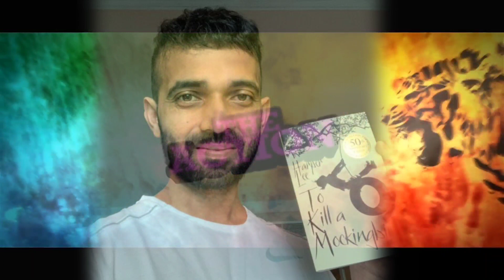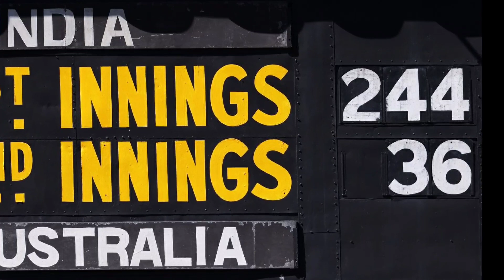সৌরভই কি আজিঙ্কা রাহানে হয়ে ফিরে এসেছেন? india win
script asif afnan piyal

কথায় আছে জীবনে সুযোগ নাকি একবারই আসে, যিনি সেই সুযোগকে কাজে লাগাতে পারেন না তিনি হারিয়ে যান কতশত সাধারণের ভীড়ে। আর যিনি পারেন তাকেই তো আমরা বলি অসংখ্য সাধারণের ভীড়ে অসাধারণ। ভারতীয় ক্রিকেটে সৌরভ গাঙ্গুলি তেমনই অসাধারণ।

ভারতীয় ক্রিকেটের  আজকের এই অবস্থানে আসার পেছনে যাদের অবদান আছে তাদের ভিতরে  থাকবেন কপিল দেব, মোহাম্মদ আজহারউদ্দিন কিংবা মহেন্দ্র সিং ধোনিও, কিন্ত ভারতীয় ক্রিকেটের বাক বদলের নায়ক একজনই। তিনি প্রিন্স অব ক্যালকাটা, দাদা- তিনি সৌরভ গাঙ্গুলি।  যার নেতৃত্বে সৌরভের ক্যারিয়ার শুরু,  সেই আজহারউদ্দিন ফিক্সিংয়ের কারনে নিষিদ্ধ হওয়ার কিছুদিনের মাথায় অধিনায়কত্ব পান সৌরভ। আজহারের পর কিছুদিন দায়িত্ব পান শচীন। কিন্তু সৌরভ দায়িত্ব নেওয়ার পরই খোলনলচে বদলে যায় ভারতের। ভারতের শরীরী ভাষায় বদল এনে আগ্রাসী ভাব আসে সৌরভের আমলেই। সঙ্গে সৌরভের ছিল ঝুঁকি নিতে পারার এক অতিমানবীয় গুন। সৌরভ ছিলেন পাকা যুহুরী, খাঁটি হীরা চিনতে ভুল করেন নি কখনোই, সেই কাতারে ছিলেন অনিল কুম্বলে, যুবরাজ সিং এমনকি মহেন্দ্র সিং ধোনিও।

এইতো সপ্তাহখানেকের কথা, এডিলেড টেস্টে মাত্র ৩৬রানেই গুটিয়ে যায় ভারত। একে তো প্রথম টেস্টে লজ্জাজনক পরাজয়, সঙ্গে মরার উপর খাড়ার ঘা হিসেবে ছিল অধিনায়ক কোহলির দেশে ফিরে যাওয়া। সেখান থেকে দ্বিতীয় টেস্টে ভারতের কট্টর ভক্তও বোধহয় আশা করেন নি এমন জয়, এ যেন সেই পুরোনো ভারত, সৌরভের ভারত। আক্রমণাত্মক  মানেই যে উদ্ধত হওয়া নয়, আক্রমণাত্মক মানে প্রতিপক্ষের চোখে চোখ রেখে লড়াই করা, জয় ছিনিয়ে আনা।  আগ্রাসন মানে স্লেজিংয়ের নামে গালি নয়, আগ্রাসন হচ্ছে ফিল্ড প্লেসিংয়ে প্রতিপক্ষের ব্যাটসম্যানকে বোতলবন্দি করে রাখা। আক্রমণাত্মক অধিনায়কত্বের যে সংস্কৃতি তৈরি করে  গিয়েছিলেন সৌরভ, তা যেন আরো সুরভিত হয়েছে আজিঙ্কা রাহানের ক্যাপ্টেন্সিতে।  হ্যাঁ, বিশ বছর আগের ভারতের দিকবদলের নায়ক যদি হন সৌরভ,  হালের ভারতীয় ক্রিকেটের দিকপাল তাহলে হবেন রাহানে। রাহানে যেন সৌরভের ছায়া, ঝুঁকি নিতে করেন না দ্বিধা। যেমন অধিনায়ক কোহলির অনুপস্থিতিতে এবং ব্যাটিং গভীরতা বাড়ানোর বদলে দলে নিলেন অলরাউন্ডার জাদেজাকে, ব্যাটে বলে পারফর্ম করে ক্যাপ্টেনের ভরসার প্রতিদান দিলেন জাদেজা।

কোহলি দলে থাকলে রাহানের অধিনায়কত্ব করাই হতো না, যেমন হতো না বিশ বছর আগে সৌরভের অধিনায়কত্ব করা, যদি না ফিক্সিংয়ে জড়াতেন আজহার। ভারতের শরীরে লজ্জার দাগ লেগেছে। বলা তো হয়েই থাকে, দাগ থেকে যদি ভালো কিছু হয়, তবে তো দাগই ভালো।